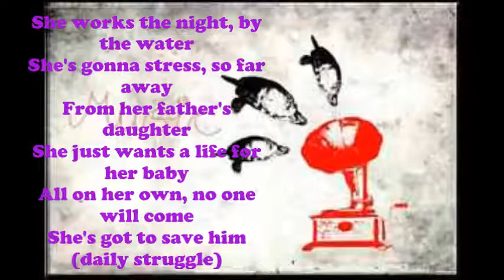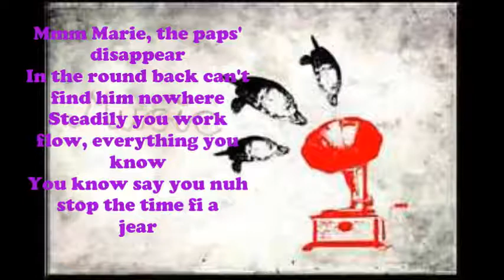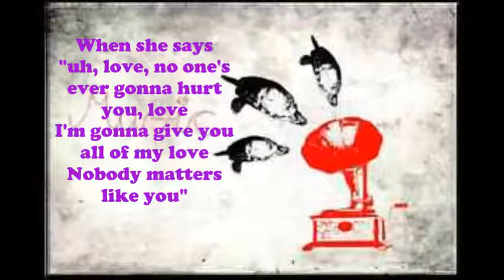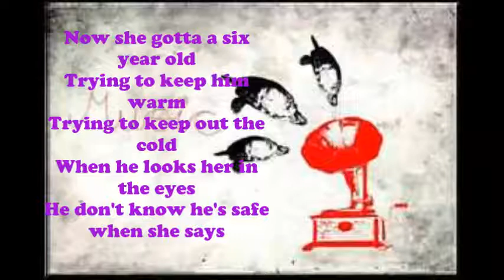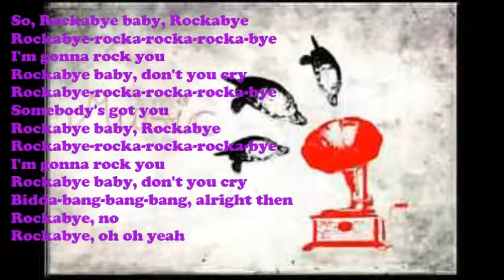Clean Bandit feat. Sean Paul und Anne Marie - Rockabye (Lyrics)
Not Offical